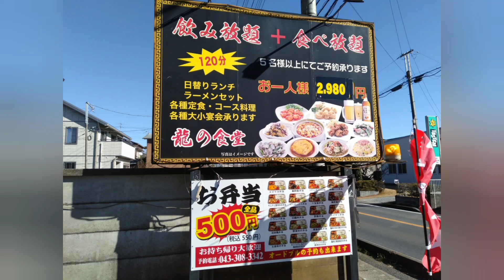【グルメ】本格的な中華を味わえる千葉県八街市・龍の食堂へ行ってみた。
千葉県八街市にある龍の食堂さんへ行ってみました！美味しい中華料理のセットメニューが沢山ありました！今回は鶏肉の唐揚げ定食を注文しました。カリカリして美味しかったです。ちなみに麻婆豆腐などは辛い様です。